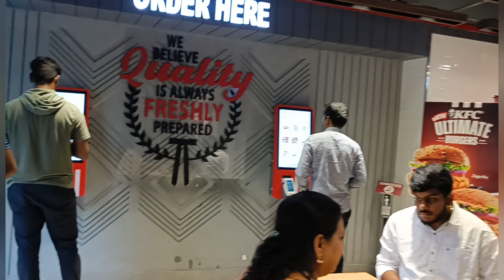KFC HSR Layout#Food reveiw